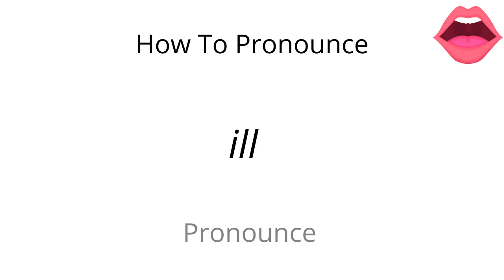How to pronounce ill